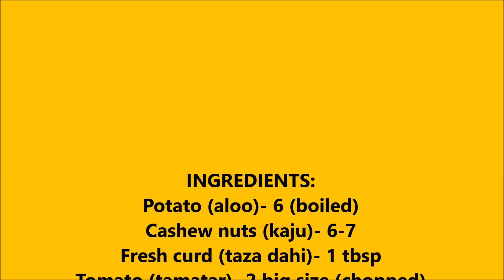Stuffed Dum Aloo Recipe (No Onion No Garlic) | भरवां दम आलू बनाने का तरीका l Kitchen Gyaan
RECIPE: Stuffed Dum Aloo

INGREDIENTS:
Potato (aloo)- 6 (boiled)
Cashew nuts (kaju)- 6-7
Fresh curd (taza dahi)- 1 tbsp
Tomato (tamatar)- 2 big size (chopped)
Ginger (adrakh)- 1 tsp (grated)
Green chilli (hari mirch)- 2 (chopped)
Coriander leaves (dhania patti)- a handfull
(chopped)
Panchforan- 1/2 tsp
Bay leaf (tejpatta)- 1
Black cardamom (badi elaichi)- 1
Cloves (laung)- 2
Cinnamon stick (dalchini)- 1/2 inch
Dry fenugreek leaves (kasuri methi)- 1 tsp
Asafoetida (hing)- a pinch
Coriander (dhania) powder- 1 tsp
Turmeric (haldi) powder- 1/2 tsp
Red chilli (lal mirch) powder- 1/3 tsp
Mustard oil- 2 tbsps
Fresh cream (malai)- 1 tbsp (for garnishing)

For stuffing:
Cottage cheese (paneer)- 100 gms (grated)
Black pepper (kali mirch) powder- 1/3 tsp
Red chilli (lal mirch) powder- 1/4 tsp
Coriander leaves (dhania patta)- 1 tsp (chopped)
Salt (namak)- As per taste